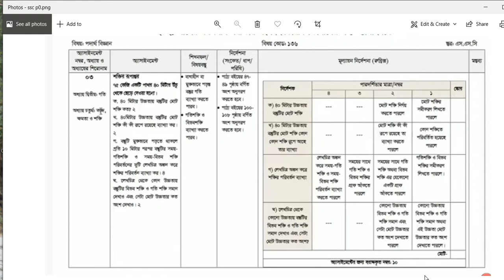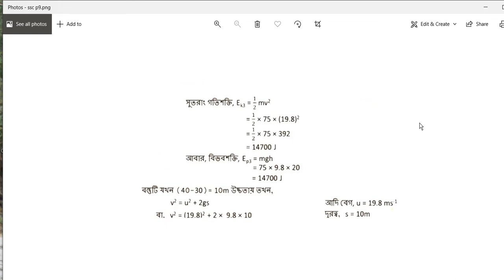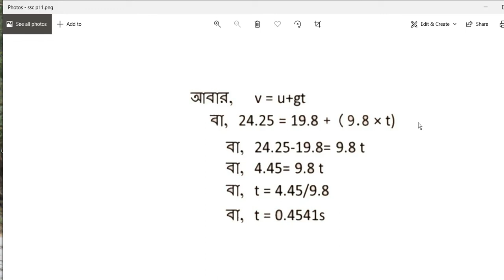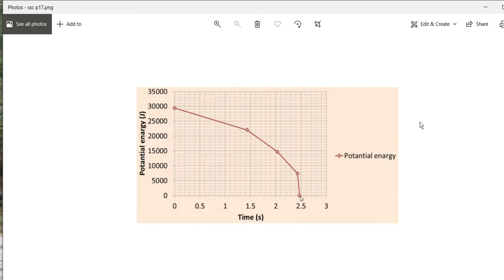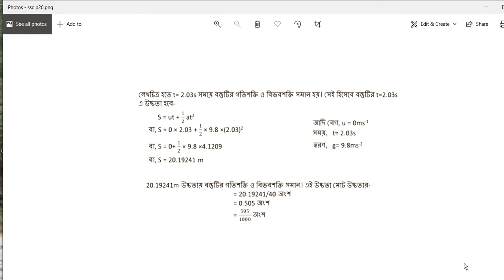SSC 2021 Physics Assignment Answer 4th Week | এসএসসি ২০২১ পদার্থবিজ্ঞান ৪র্থ সপ্তাহের অ্যাসাইনমেন্ট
SSC 2021 Physics Assignment Answer 1st Week | এসএসসি ২০২১ পদার্থবিজ্ঞান ৪র্থ সপ্তাহের অ্যাসাইনমেন্ট